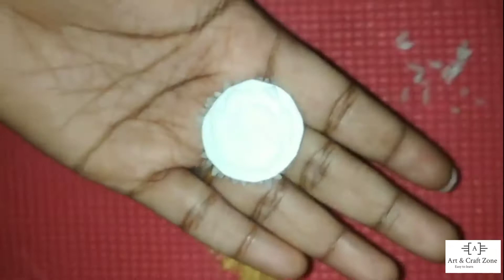How to make Rakhi at home | step by step detail | Make your own Rakhi at home | Art & Craft Zone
Hi guys raksha Bandhan is coming so make your own Rakhi at home during lockdown and enjoy your raksha Bandhan with lyrics free stay safe stay healthy thank you for watching aur video and don't forget to subscribe and hit the like button and can also suggest how can we improve our video so you like most.